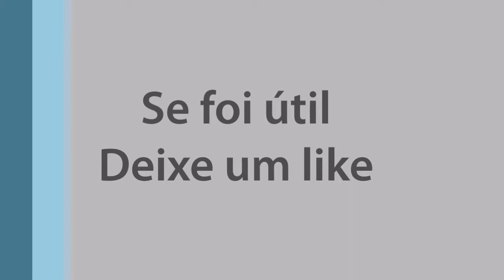Desconectando a bateria do carro corretamente (Clio 99)